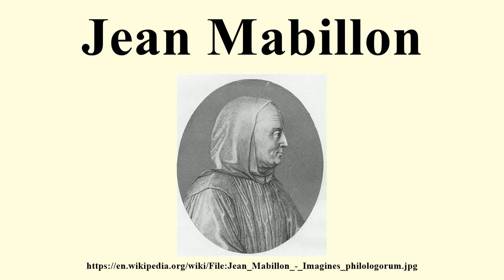Jean Mabillon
Image-Copyright-Info